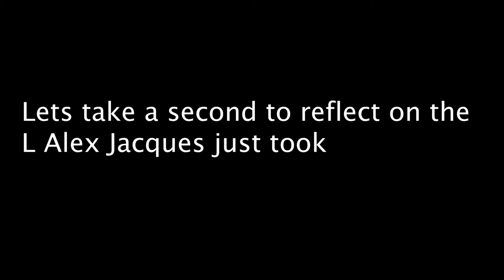Being hit left right and centre F1 22 driver career mode part 2 Miami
Welcome to my F1 22 driver career mode racing for Alpine F1 team alongside Fernando Alonso. This is part 2 of the career mode for the first ever Miami Grand Prix for round  2 of 16 for season 1 of the career mode. In the last part we started the career mode in Australia where we had a mixed opening race of the  series and season.
The full season 1 Callander can be found below:
Callander
Round 1 - Australia✅
Round 2 - Miami
Round 5 - Baku
Round 8 - Austria
Round 9 - Belgium
Round 10 - Holland
I'm going to do shorter seasons as I find them fun and also puts pressure on myself to not have an off weekend as it can be very costly in a shorter season.
 I'm doing this driver career mode as I find this more fun them a My team career mode. After a Road to Glory series on F1 2021 I want to go back to the roots of my channel of a driver career mode when I started on the F1 2019 game.